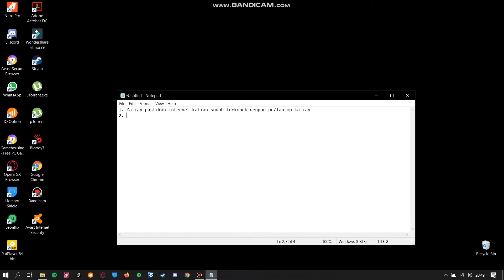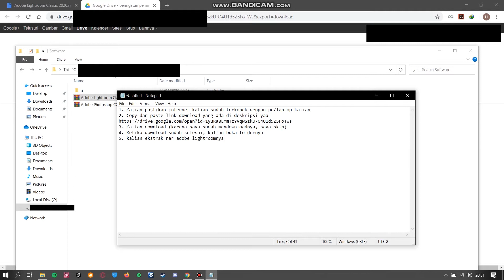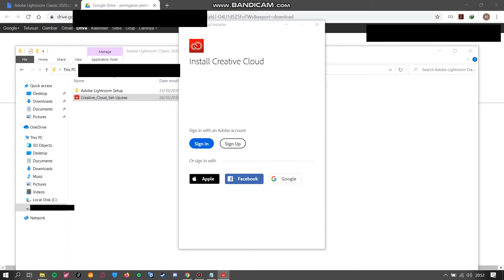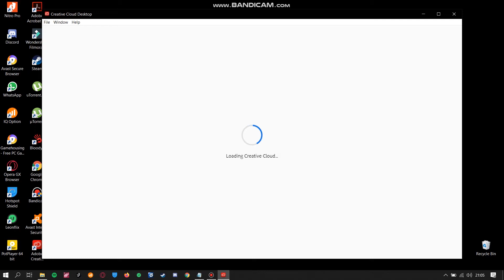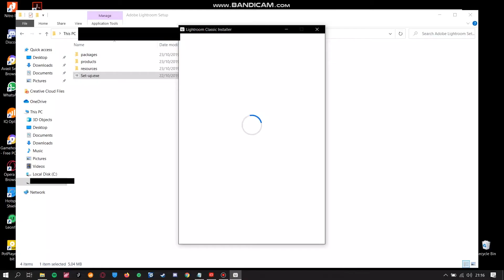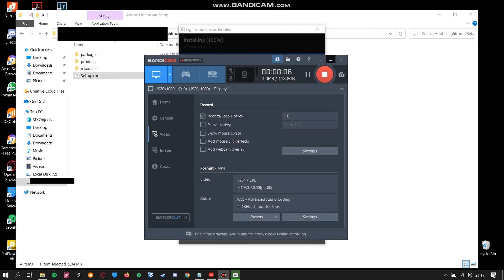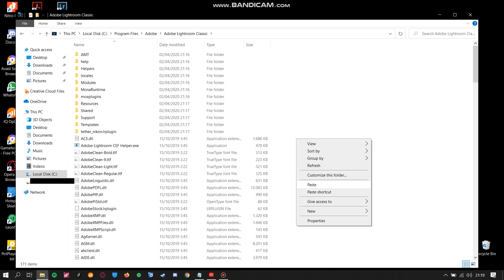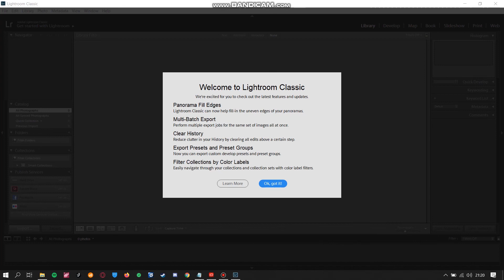How To : Download dan Install Adobe Lightroom Classic 2020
Agar channel ini dapat berkembang :D